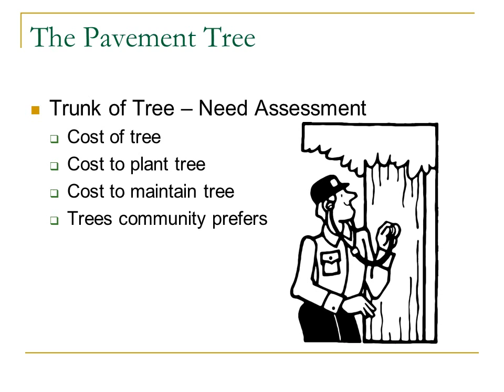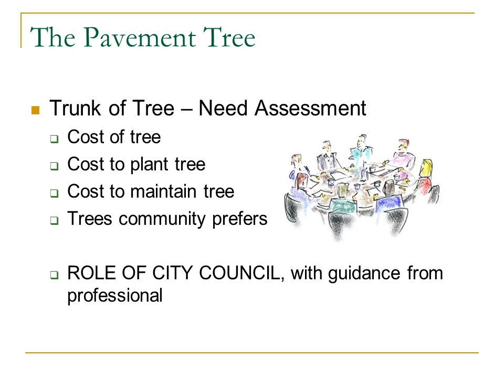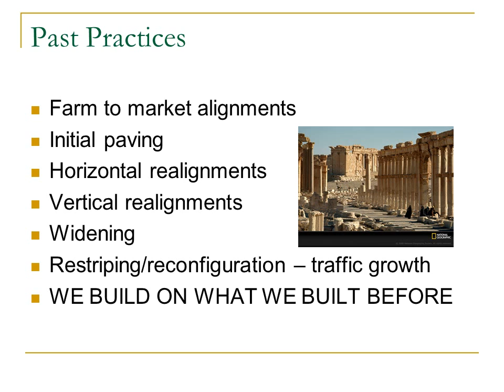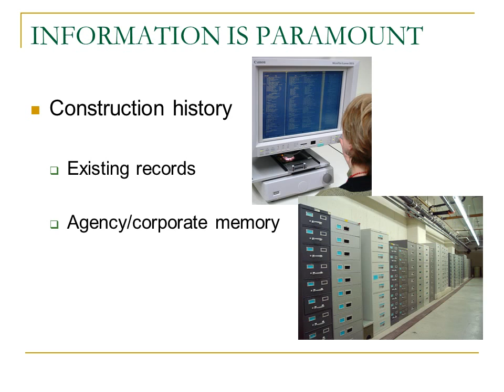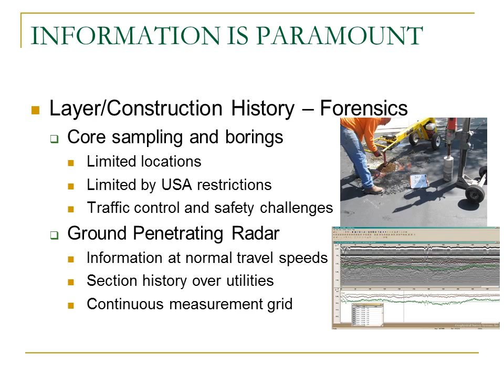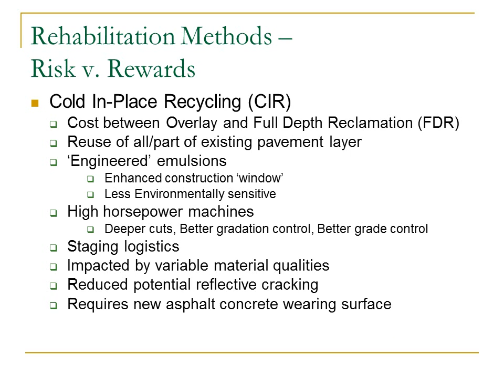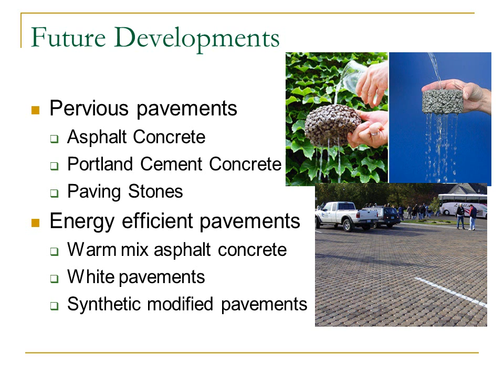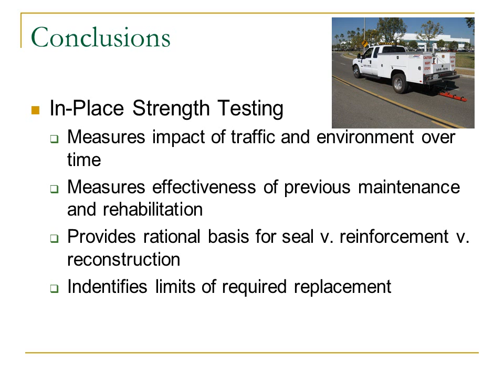What's New in Pavement Rehabilitation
Steve Marvin presented a great slide show on the latest and greatest technology for pavement rehabilitation.